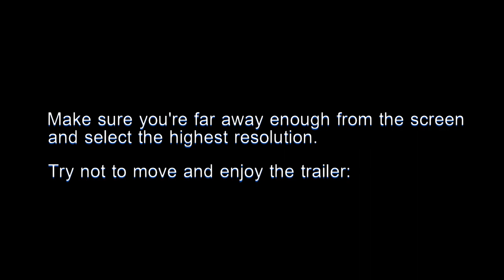Avatar 2 Trailer in 3D Without Glasses (Cross-eye technique)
Hey there,

I made this Trailer of "Avatar 2: The Way of Water" that can be seen in 3D without any glasses by using the Cross-eye technique.

It works by simultaneously looking at the left Image with the right eye and looking at the right image with the left eye. As a result both images will overlap to a third image in the middle which is going to be in perfect 3D because the brain naturally sees two perspectives of one thing (can be quit hard first but once figured out, it will work very easily).

Please notice that you have to cross your eyes inward for this and not outward! You have to focus on a point between the screen and your eyes and not "behind the screen".  So it's basically like focusing on an object that is right in front of your eyes (it's not gonna hurt your eyes and you can do this as long as you want since you do this naturally every day! You can try it with a pen or finger) and it doesn't work when looking "behind the screen" because then the 3D would be inverted (so things in the back would pop out and things in the front would seem far away)!

The Trailer is mastered in best possible image and audio quality by using minimal possible compression that mainly comes from YouTube itself.

I can't monetize these videos since they're using copyrighted material.

Also check out my 8K Wallpapers from Avatar 2 that I created by making images from every scene of the trailer in best possible 4K quality and then upscaled them to 8K by an AI:

Chapters:
00:00 Introduction
00:33 Trailer